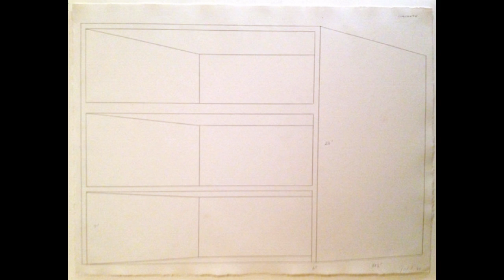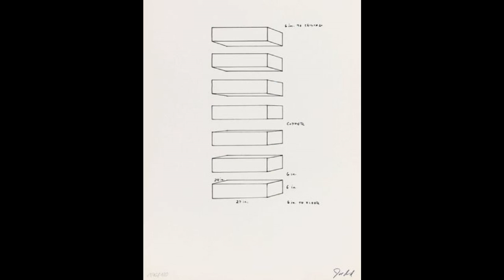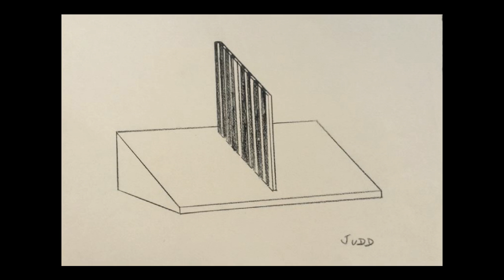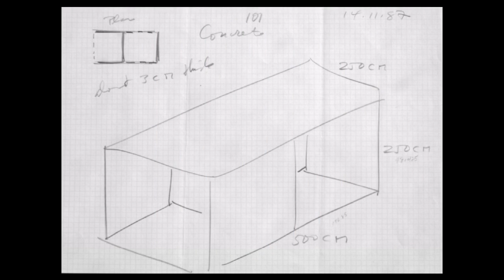藝苑掇英 Donald Judd 唐納·德賈德 (1928-1994) Critic Sculptor Minimalism American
Donald Judd, in full Donald Clarence Judd, (born June 3, 1928, Excelsior Springs, Missouri, U.S.—died February 12, 1994, New York, New York), American artist and critic associated with Minimalism. Credited as Minimalism’s principal spokesman, Judd wrote what is considered to be one of the most significant texts of the movement, “Specific Objects” (1965; published first in Arts Yearbook 8 and later in the exhibition catalog Donald Judd: 1955–1968, 2002). The article laid out the Minimalist platform of stressing the physical, phenomenological experience of objects rather than representing any metaphysical or metaphoric symbolism. Judd’s sculpture was based almost exclusively on the box form—either alone or in series of modules, on the wall or on the floor—with artworks varying in colour, material, scale, proportion, and number. Like other Minimalists of his generation, Judd was preoccupied with the use of industrial materials and their placement in specific arrangements and at particular sites. He never referred to himself as a sculptor but rather as a maker of specific objects.
Judd attended the Art Students League in New York City from 1948 to 1953 and then Columbia University, where in 1953 he graduated cum laude with a B.S. in philosophy. From 1959 to 1965 he wrote art criticism for several American art magazines. Interested in the scale and physicality of the reigning Abstract Expressionists, Judd began his work as an artist by painting. Though he retained a lifelong interest in the aesthetics of painting, in 1962 he abandoned the medium as too illusionistic and turned to relief sculpture and then freestanding work. He worked with industrial materials such as transparent coloured plastics and anodized aluminum, and he had much of his work industrially fabricated to obtain a perfect finish and remove all association with the handmade.
After 1980 his sculptures began to take up more space and became more complex; some of his modular units achieved a length of 80 feet (24 metres). In 1981 he moved to West Texas, where in 1986 he opened a contemporary art museum, the Chinati Foundation, in the town of Marfa. The 340-acre (138-hectare) site features permanent installations by Judd and a number of other artists, including Dan Flavin, John Chamberlain, Carl Andre, Ingólfur Arnarsson, Roni Horn, Ilya Kabakov, Richard Long, Claes Oldenburg, Coosje van Bruggen, David Rabinowitch, and John Wesley.
唐納德·賈德，完整的唐納德·克拉倫斯·賈德，（1928年6月3日出生於美國密蘇里州Excelsior Springs，於1994年2月12日去世，紐約，紐約），美國藝術家和評論家與極簡主義有關。作為Minimalism的主要發言人，Judd寫下了被認為是該運動最重要的文本之一，“具體對象”（1965年;首次出版於藝術年鑑8及後來的展覽目錄中的Donald Judd：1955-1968,2002 ）。文章闡述了極簡主義的平台，強調物體的物理，現象學經驗，而不是代表任何形而上學或隱喻的象徵。 Judd的雕塑幾乎完全基於盒子形式 - 單獨或串聯模塊，在牆上或地板上 - 與顏色，材料，規模，比例和數量不同的藝術品。像他那一代的其他極簡主義者一樣，賈德專注於使用工業材料及其在特定場所和特定場所的位置。他從不稱自己為雕塑家，而是將其視為特定物品的製造者。
Judd於1948年至1953年在紐約市參加了藝術學生聯盟，然後在哥倫比亞大學，1953年以優異成績畢業於B.S.在哲學中。從1959年到1965年，他為幾家美國藝術雜誌撰寫藝術評論。對於統治抽象表現主義者的規模和肉體感興趣，賈德開始了他作為藝術家的繪畫工作。雖然他對繪畫美學始終保持著濃厚的興趣，但在1962年，他將媒體視為過於幻想，轉向浮雕和獨立作品。他使用透明彩色塑料和陽極氧化鋁等工業材料，他的大部分工作都是在工業上製作的，以獲得完美的表面處理並消除與手工製作的所有聯繫。
1980年以後，他的雕塑開始佔據更多空間，變得更加複雜;他的一些模塊化單元的長度達到80英尺（24米）。 1981年，他搬到西德克薩斯州，1986年在馬爾法鎮開設了當代藝術博物館，即Chinati基金會。佔地340英畝（138公頃）的場地由Judd和其他一些藝術家設有永久性裝置，包括Dan Flavin，John Chamberlain，Carl Andre，IngólfurArnarsson，Roni Horn，Ilya Kabakov，Richard Long，Claes Oldenburg，Coosje van Bruggen ，David Rabinowitch和John Wesley。